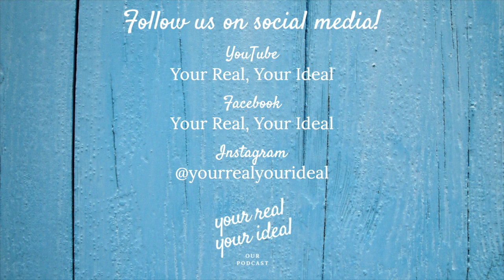Your Real, Your Ideal, Episode 15: What About the Dreamers?